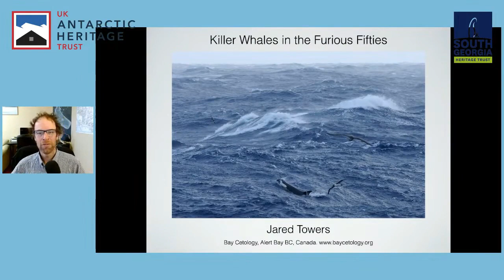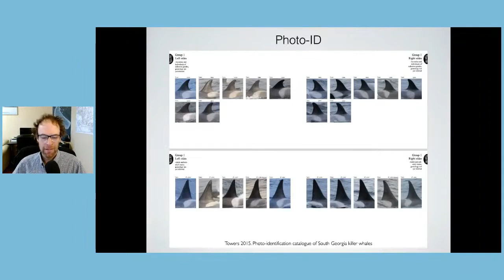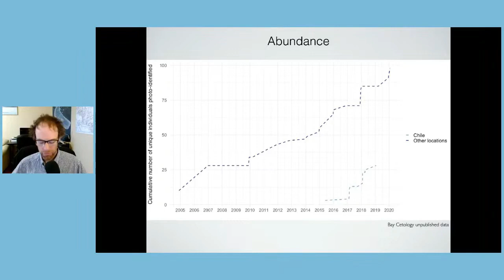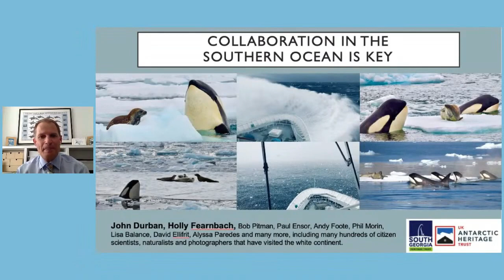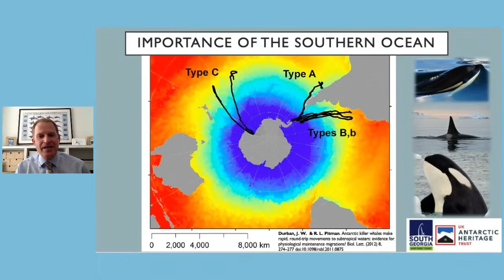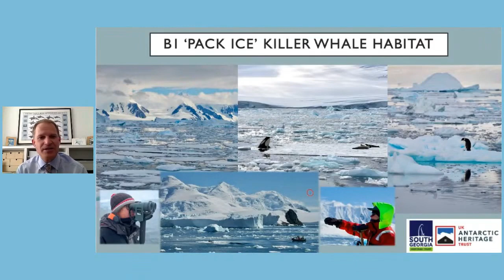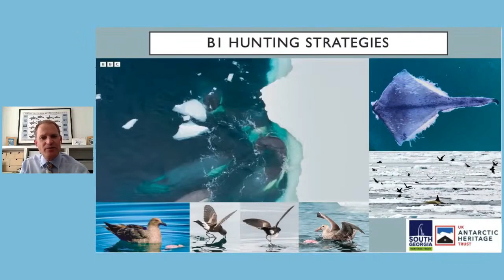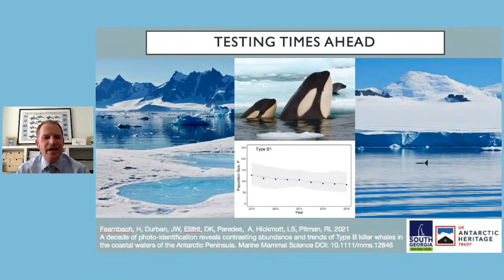Southern Ocean Stories: The Orca's Tale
Presented by UKAHT with South Georgia Heritage Trust.

Please note 3 sections are Partially blurred to comply with YouTube copyright requirements.
(Approx Time stamps: 26:08-27:10, 27:48-28:07 and 29:41-30:26).

Two whale researchers will describe their work with orca in the Southern Ocean. We'll hear how studying the movements, behaviour, abundance, culture and ecology of killer whale populations using direct observations and remote sensing technology can tell the story of our changing environment. Their tales about their experiences working in Antarctic waters will be illustrated with their amazing photographs.

The Orca's Tale will be hosted by Alison Neil and Camilla Nichol, Chief Executives of the South Georgia Heritage Trust and UK Antarctic Heritage Trust.

Our expert presenters will be researcher, author and captain Jared Towers and marine biologist and science communicator Leigh Hickmott. Jared helps direct and advise several cetacean research, policy and conservation initiatives through Bay Cetology and Fisheries and Oceans Canada. Leigh, of Open Ocean Consulting, has worked for more than 25 years in the marine mammal sciences and conservation fields across all seven continents and virtually from pole to pole. He is also known for his work as the whale scientific adviser during filming for the BBC's Frozen Planet II series.

Southern Ocean Stories: The Orca's Tale will launch our online charity auction to raise funds towards our conservation programmes in Antarctica and South Georgia. You'll find a wonderful selection of experiences and exclusive lots on offer, from a very special Antarctica cruise to unique artworks and collectables. After the webinar you can browse the auction online and place your bid before 19 July.